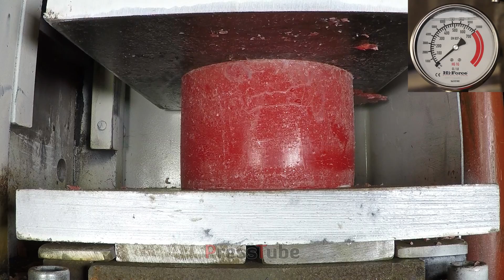Hydraulic Press | Big Candle | Squish !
Pressing a big candle with the hydraulic press.